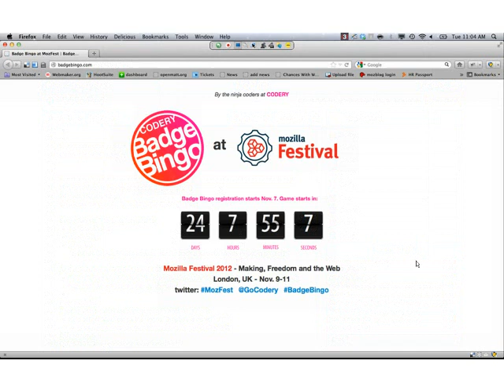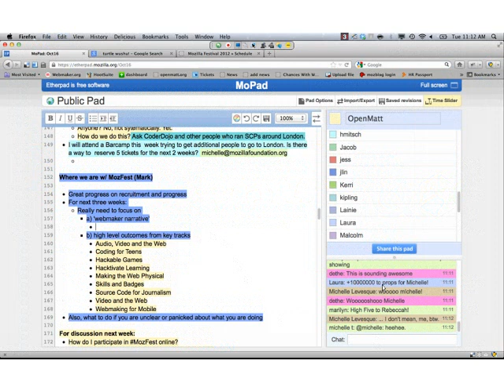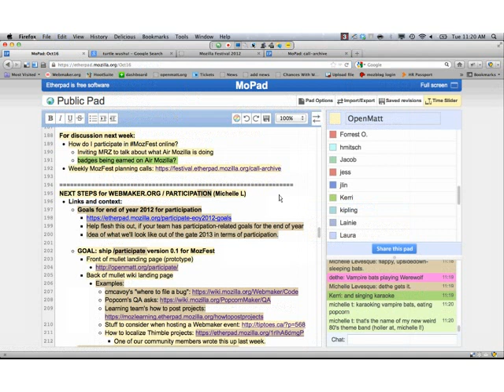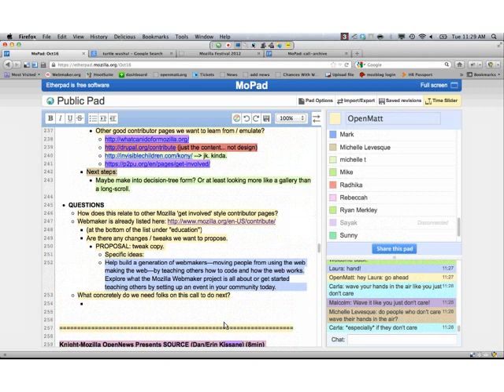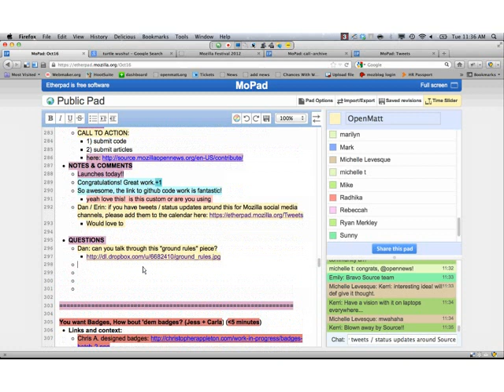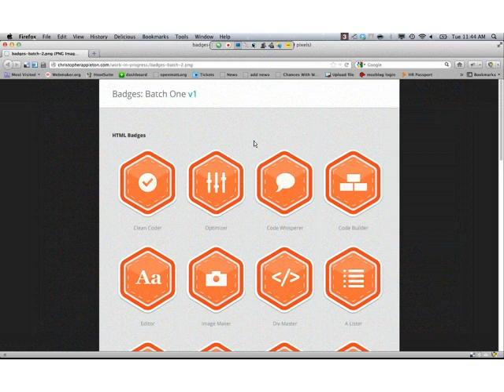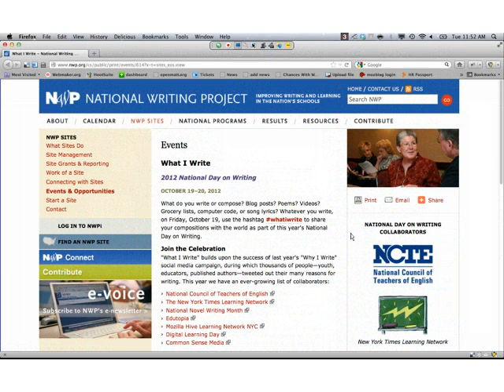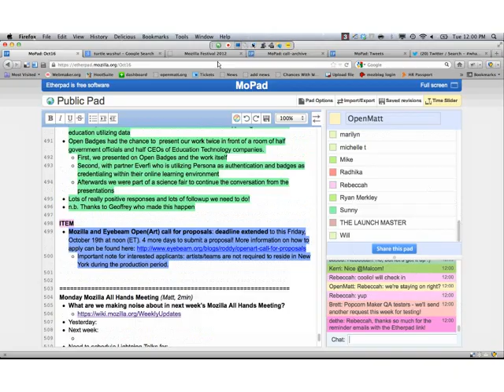Mozilla Weekly Webmaker Call - October 16, 2012